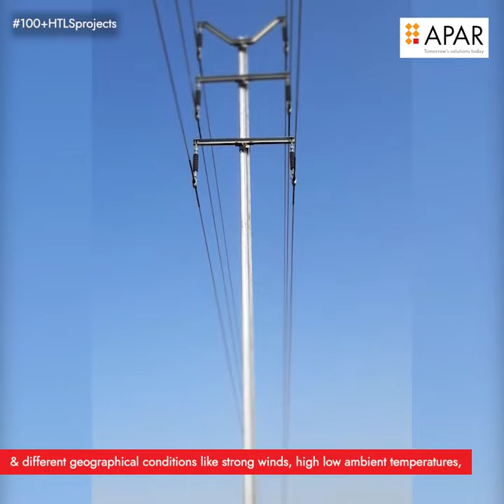APAR completes 100+ HTLS Projects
We are delighted to announce that our turnkey solutions team has completed 100+ projects of uprating the Power Transmission Distribution System with HTLS solution in India, Bangladesh & Nepal.
During the last two years of the pandemic we have successfully completed over 30 projects in India of line voltage ranging from 33 kV to 400 kV.
In 100+ projects, we installed 10,000 conductor KMs, covered 3,000 circuit Kms. We team took utmost care of safety and training of the workers to make every project a success. For one of the project PowerGrid corporation of India accredited us with prestigious award “1 million safe man-hours execution”.
All the projects were delivered within stipulated time amidst India’s most challenging terrains and different geographical conditions like strong winds, very high low ambient temperatures, uneven ground conditions, river beds marshy lands, mangroves forests, huge mountainous regions, etc.